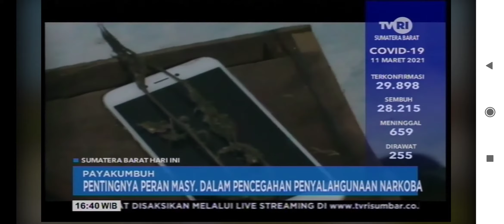BNNK Payakumbuh Dorong Kepedulian Masyarakat